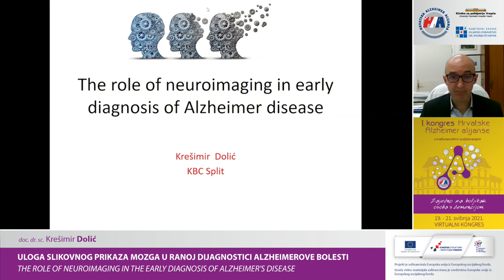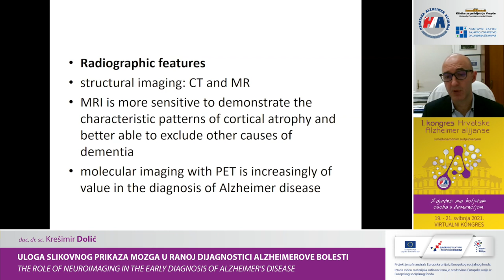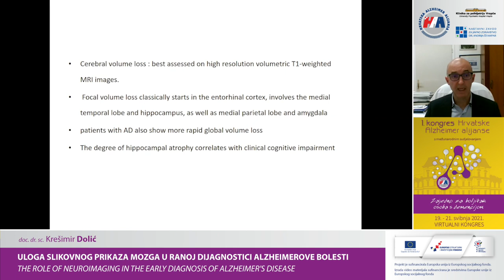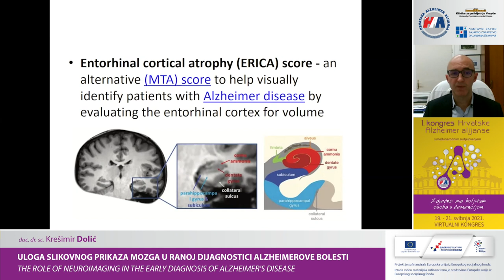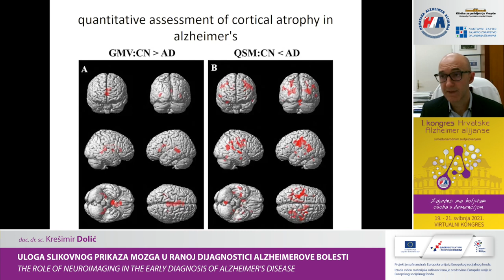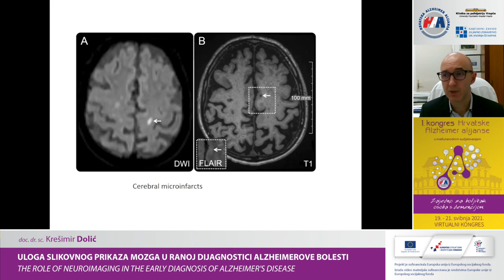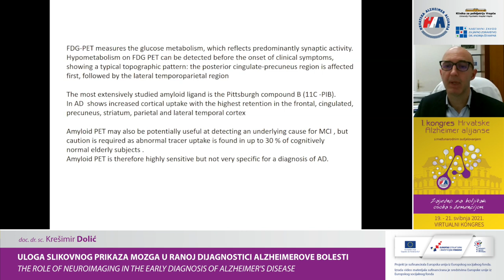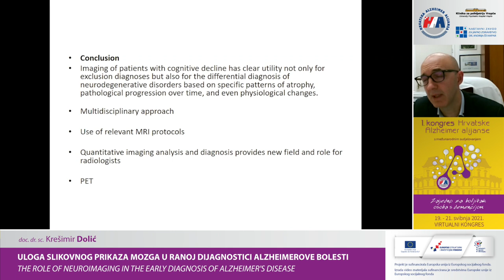63 - Plenarno predavanje Krešimir Dolić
Plenarno predavanje:
Krešimir Dolić: Uloga neuroimaginga u ranoj dijagnostici Alzheimerove bolesti

1. kongres Hrvatske Alzheimer alijanse s međunarodnim sudjelovanjem - Zajedno za boljitak osoba s demencijom
19. - 21- svibnja 2021.
VIRTUALNI KONGRES